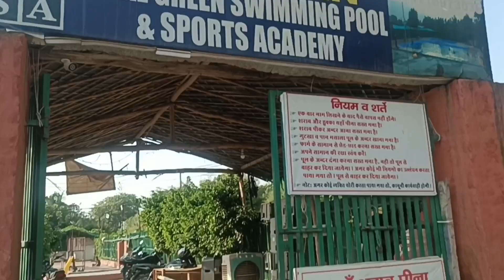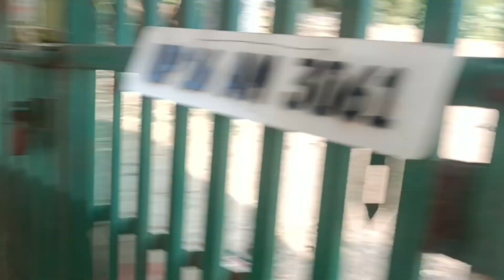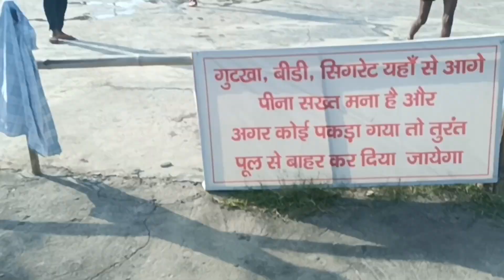₹100 onlyCheapest swimming pool at Noida location 🔥😍||Rahul k Vlogs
address --noida sector 128 pusta